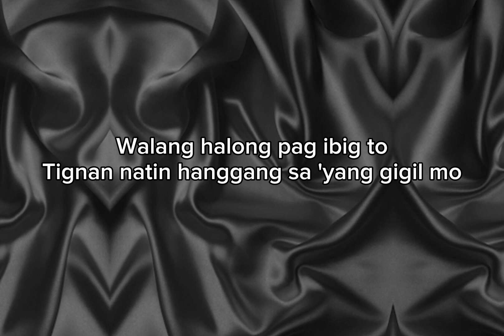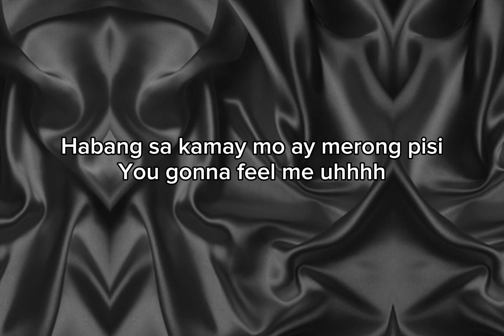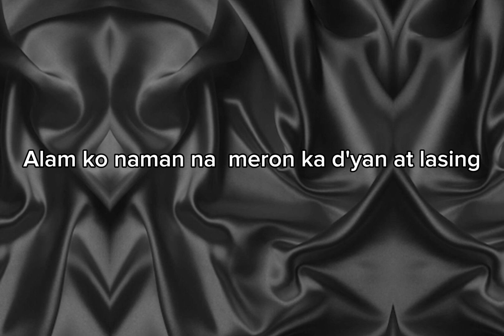NAZTY KIDD🔥HEV ABI DI NA SALUHIN (LYRICS)